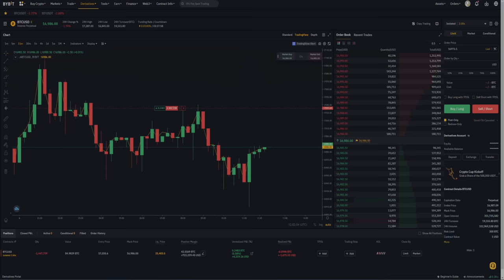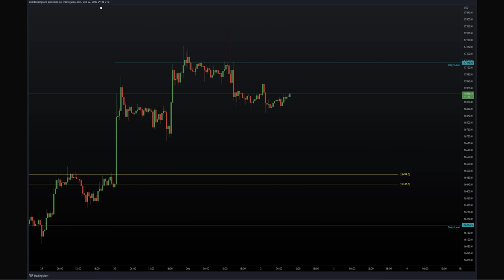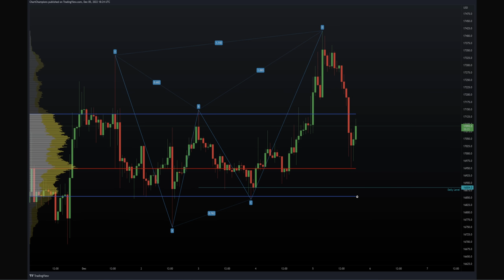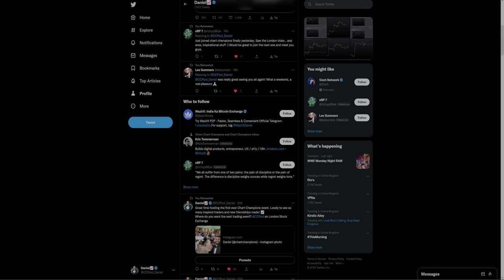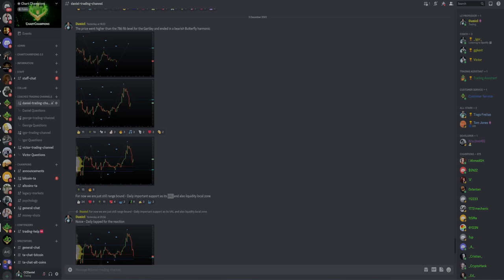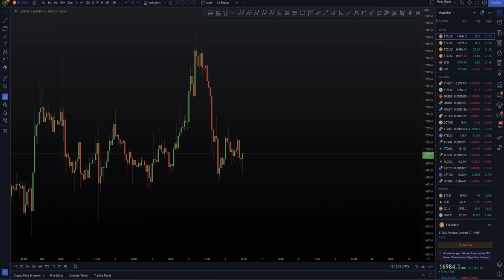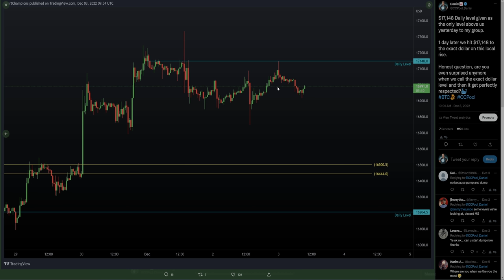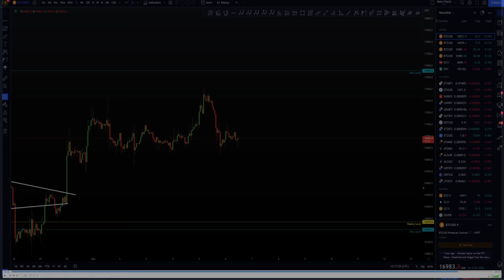📈 Big Bitcoin pump is incoming!? [Targets and Trades]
BTC Bitcoin Technical Analysis live now price prediction today 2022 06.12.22 $BTC is trading in a range between the VAL and VAH. I explain the next levels for when we breakout of this range for longs and shorts.